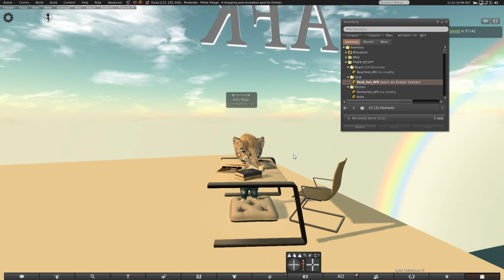AFK Set Desk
A Dinkie fitted szene/set to attach - no rezz rights needed
You can be away with style or just make yourself at home wherever you are
Set is animated, comes with sound (can be turned off) & in 2 versions:

AFK version - with (very slow) rotating AFK sign - this options sets you to away automatically
and a "pure" version - no AFK sign - no status change to away